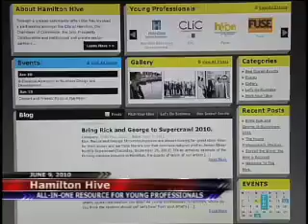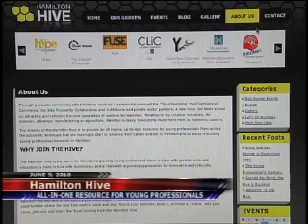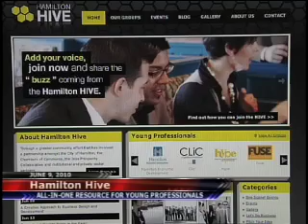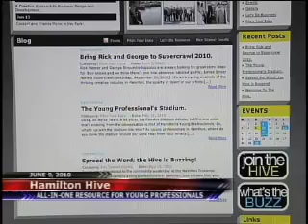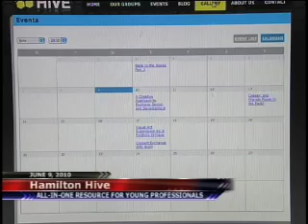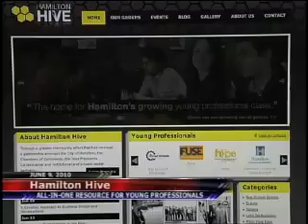The Buzz on Hamilton Hive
Have you clicked your way to hamiltonhive.ca yet? No? Well, if you're a young professional living or working in Hamilton, watch this.